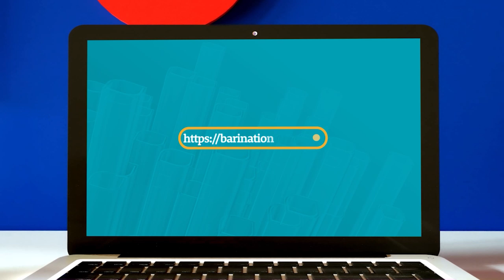Ep 217 - Reframing Exercise for Fitness, Health & Performance with JJ Rodriguez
We have another fantastic episode for you this week! We know what it can feel like to experience overwhelm when it comes to exercise and movement after your bariatric surgery, so we brought on JJ Rodriguez, an expert in this space. JJ talks about how to approach a fitness, health and movement routine, what the differences between the three are, and what is going to be most impactful. He describes how to create goals that align with what you are trying to do, and why one person’s fitness routine isn’t the answer for the next person. Tune in for a wealth of knowledge from JJ and walk away with some great tips to get you started on your journey.

IN THIS EPISODE:
[1:56] JJ Rodriguez introduces himself.
[5:20] How does JJ reframe exercise to have a positive connotation?
[11:50] True or False? Exercise will not help bariatric patients lose a significant amount of weight after surgery?
[17:41] Why is the scale going up when you are working out so hard?
[23:41] Why should you exercise?
[30:01] JJ explains why movement should always be goal based.
[31:28] What is a prescribed exercise?
[35:48] What are the three different buckets that people fall into on the exercise spectrum?
[41:39] Should you do cardio after your weight training session?
[45:49] How do you shift your focus as life events shift?

KEY TAKEAWAYS:
Fitness happens in the gym, weight loss happens in the kitchen.
The prime reason to exercise is to move it or lose it. The quality of life and functioning is the prime reason we should move.
Identifying your goals is the most important thing, because it helps depict what your exercise plan should be.
You must move every day and find consistency with your routine to see the changes in your health and life.

BariNation Website
Join the BariNation Membership community meetups to support you on your journey with obesity treatment

BIOGRAPHY:

I'm JJ Rodriquez, a Clinical Exercise Professional out of Methodist Hospital in Texas that’s worked in obesity medicine for 10 years. When not at work I love being with my family, exploring and performing new challenges, and volunteering with near and dear local organizations.

ABOUT:

If the BariNation podcast helps power your bariatric journey, become a monthly podcast supporter and help us produce the show! and help us support people treating the disease of obesity with humor, humility, and honesty.

About BariNation: BariNation is a bariatric educational organization on a mission to empower patients to access and utilize the tools, resources, and education needed to find and maintain personal wellness. We connect patients with the support they need, when and where they need it. BariNation produces an award-winning weekly podcast distributed on all major podcast and video platforms and hosts a support membership community that teams up with credentialed and licensed bariatric experts and clinicians.